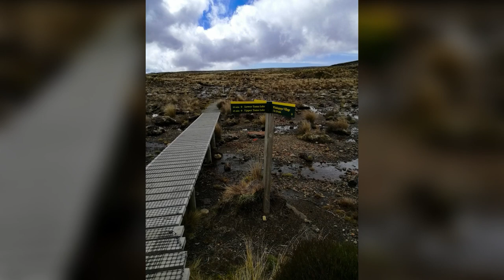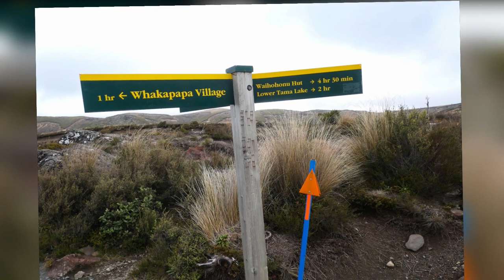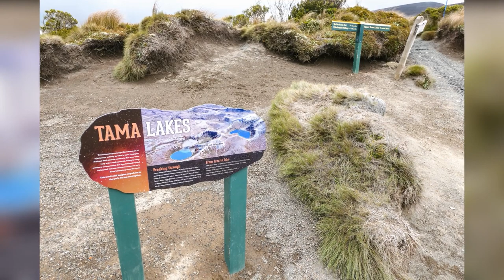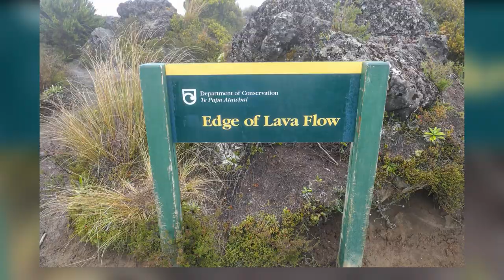Tama Lakes Track- A Popular Day Hike in New Zealand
Tama Lakes Track is regarded as an epic adventure in New Zealand. From the picturesque mountain views to the meandering streams and lush forests, Tama Lakes Track offers tourists an unforgettable hiking journey. The stunning vistas, challenging terrain, and plenty of adventure make the Tama Lakes Track one of the most popular hikes in the country.